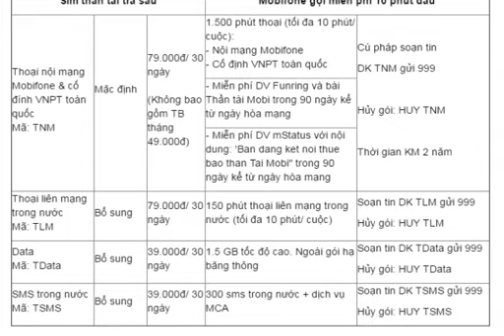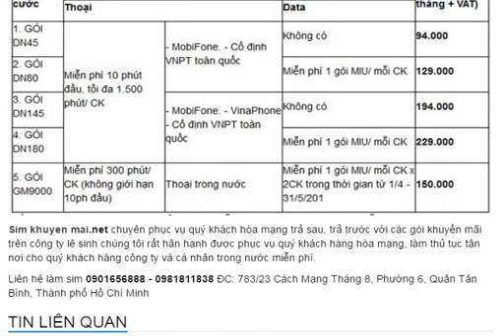Dịch Vụ sim số đẹp mobifone quận Tân Bình, Hồ Chí minh gọi miễn phí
Dịch Vụ sim số đẹp mobifone quận Tân Bình, Hồ Chí minh khuyến mãi thuê bao trả trước, trả sau gọi miễn phí nội mạng và gọi 3 mạng, gọi liên mạng miễn phí 300 phút, 10 phút, 700p, 790p, 1500 phút xem tại
Sim Vinaphone trả sau quận tân bình, Sim Viettel trả sau quận tân bình, Sim mobifone trả sau quận tân bình,  Sim số đẹp tân bình